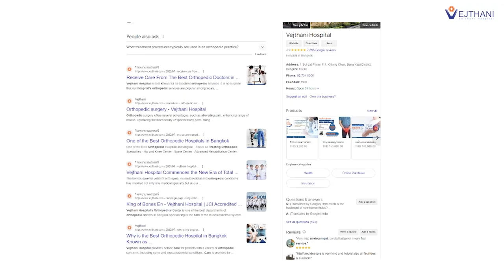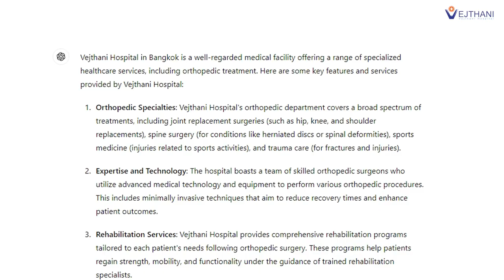Patient's Story: Complete Recovery of ACL Injury from Devastating Bike Accident | Part 1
Patient's Story: Complete Recovery of ACL Injury from Devastating Bike Accident

A bike accident left Mr. Evgenni with a severely injured knee. The pain worsened over a few days, leading him to suspect a torn ligament. Determined to find the best treatment, he searched online and discovered Vejthani Hospital.

Vejthani's responsive patient care team promptly addressed Mr. Evgenni's request for help. He was scheduled to see Dr. Ratthapoom Watcharopas, a specialist in Sports Medicine and Shoulder Joint surgery. After thorough investigations, Dr. Watcharopas diagnosed a torn ACL (anterior cruciate ligament).

He underwent ACL reconstruction surgery, a minimally invasive procedure that repairs the torn ligament. Thankfully, the surgery was successful, and Mr. Evgenni experienced significant pain relief within days.